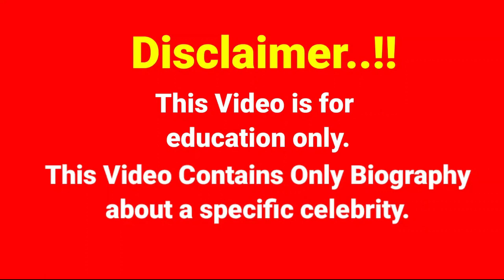Renee Herbert..Biography, age, weight, relationships, net worth, outfits idea, plus size models